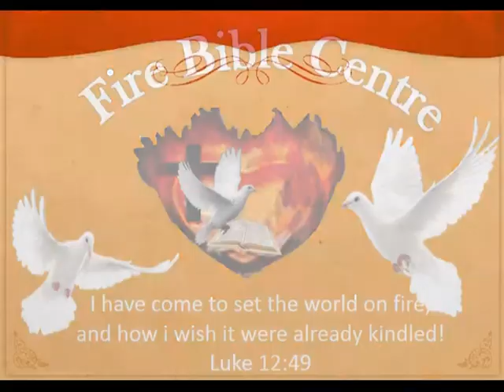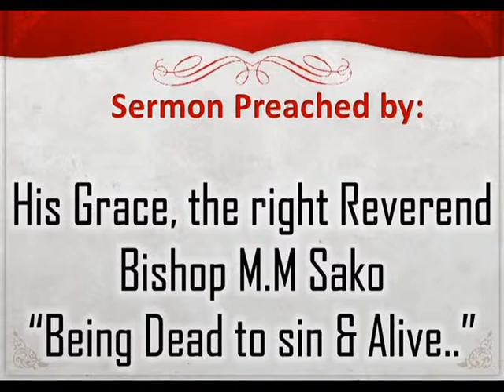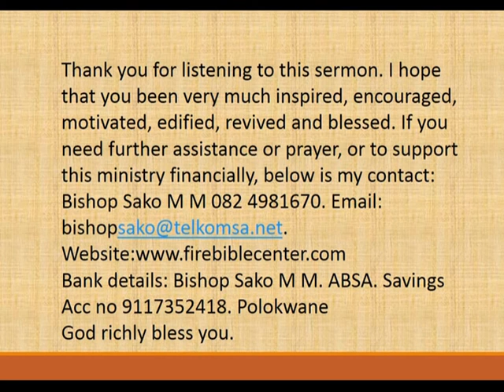Bishop Sako M M. Being Dead to Sin and Alive unto God. Full Sermon